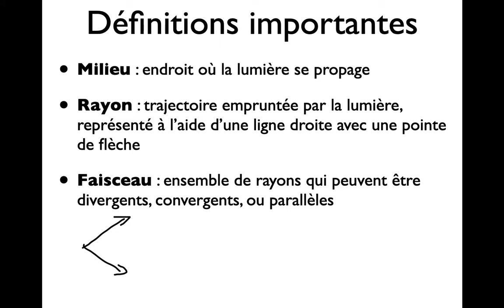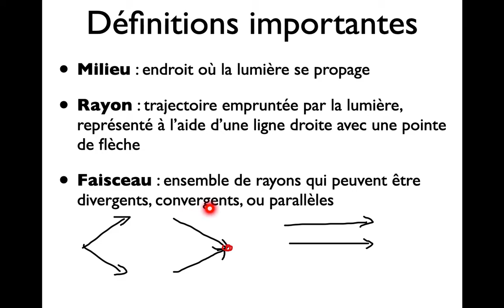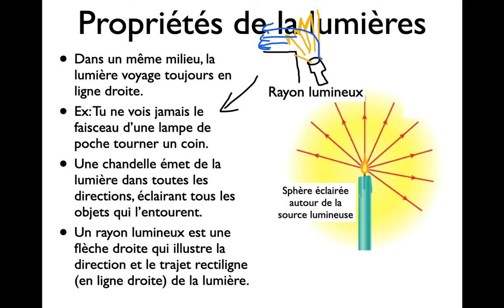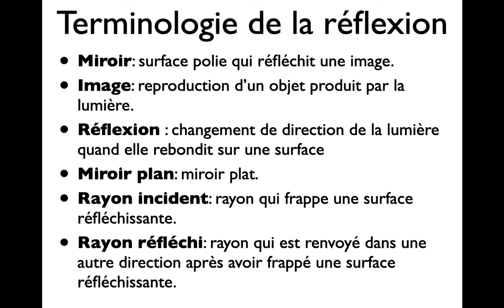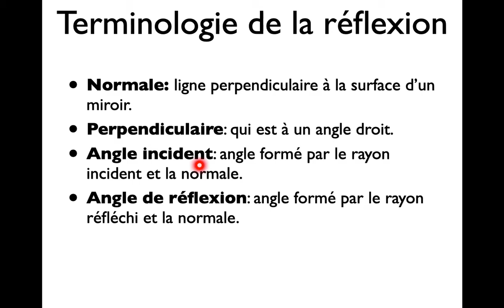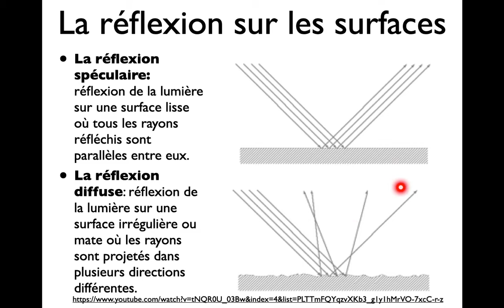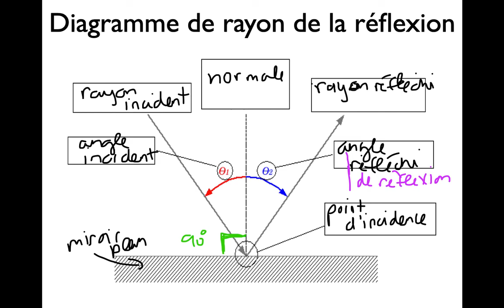SNC2D-Unité 4 Chapitre 1-Leçon 3